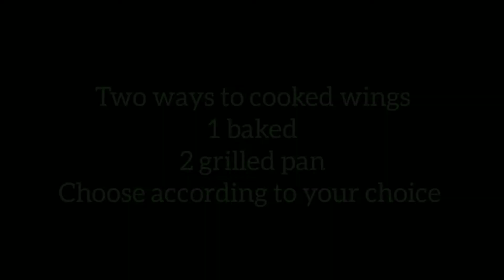Turkish wings|best recipe by cooking with sisters|must try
water
1kg chicken wings
1tbp salt
1tbp vinegar
ingredients for marination
 1tbp salt
1tbp Cayenne pepper
1tbp peprika powder
4tbp yogurt
1tbp garlic paste
1tbp lemon juice
ingredients for garnishing
butter
corriender
lemon juice